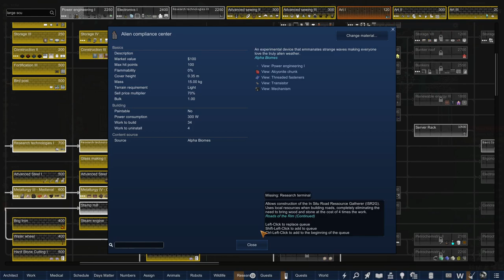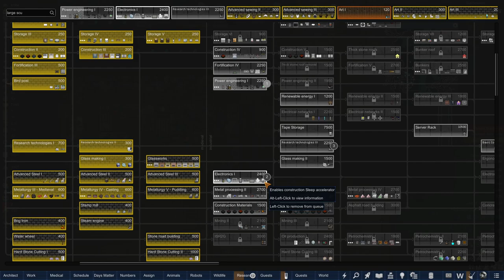Rimworld: Hardcore SK Modpack | A Broken Legion | Episode #47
Our Saurids did not make it to 20 episodes sadly, so here we are in a new Rimworld series! We are playing the survivors of a legion that was ambushed by terrible creatures. Let's see how long we can last.

We are going to start a Rimworld series using the Hardcore SK mod. This modpack is a great modpack, but it does make the game even more challenging. I've added a couple different mods to it that make it even more challenging. I am also playing the Alpha version of the modpack for Rimworld version 1.4, so there may be bugs while we play.

I would recommend trying out this modpack if you think you'll enjoy it, they have a handy installer for the modpack on their Github

Thanks for checking out the video everyone!